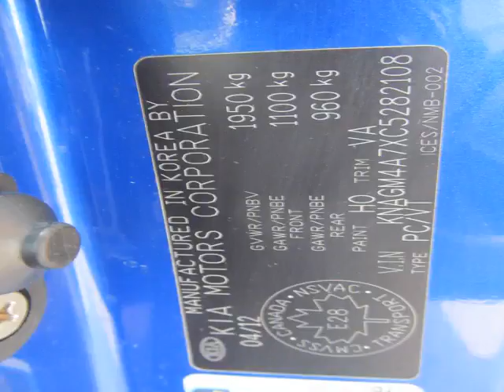Bessada Kia - 2012 Kia Optima LX at, Don't Pay For 90 Days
Bessada Kia - 2012 Kia Optima LX at, Don't Pay For 90 Days KO510